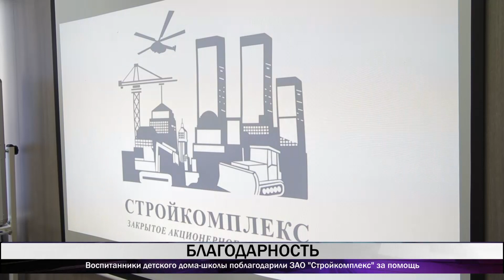Воспитанники детского дома-школы поблагодарили ЗАО "Стройкомплекс" за помощь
Поблагодарить шефов за помощь в ЗАО «Стройкомплекс» приехали воспитанники нижнетагильского детского дома-школы. Строители помогают детям во всем - ремонтируют помещения, организуют праздники, спортивные мероприятия.